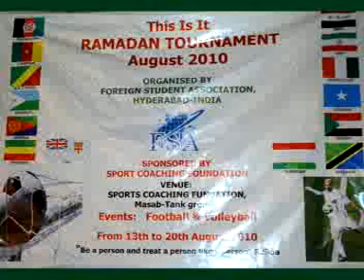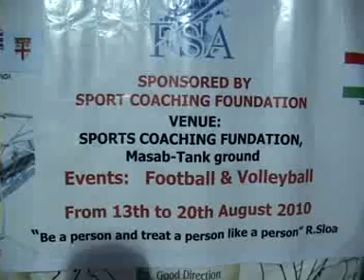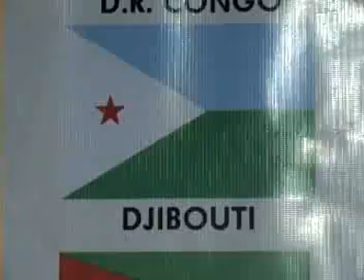SCF Hyderabad org&spon ramadan football tourney for foreign students of hyd.2010